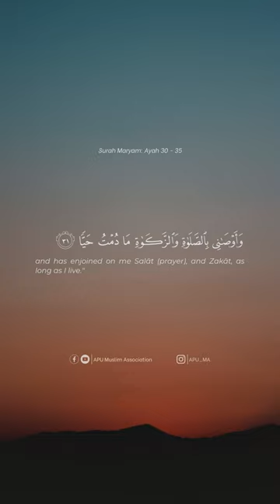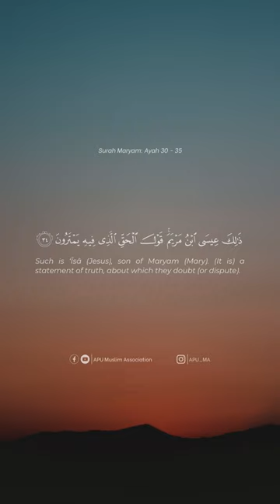Surah Maryam | Ayah 30 - 35 | Muhammad Al-Hady Toure